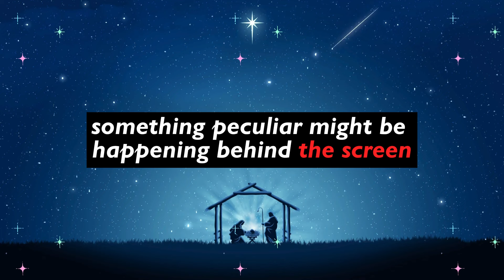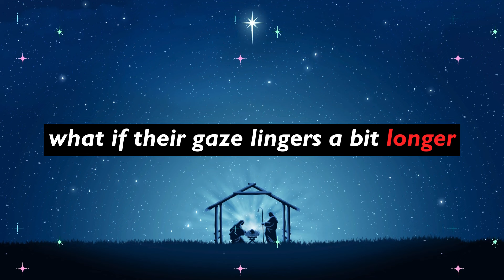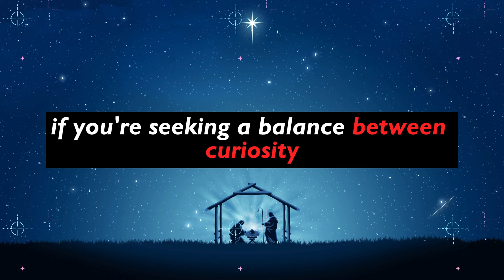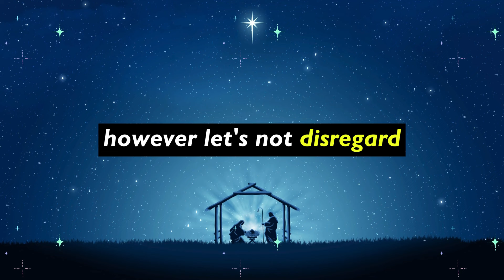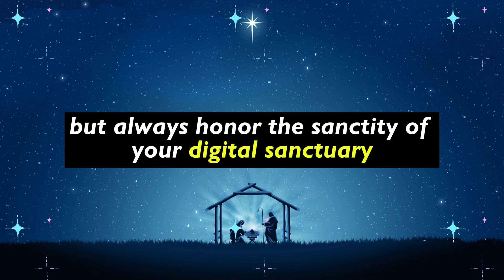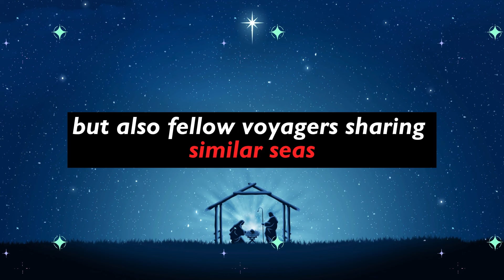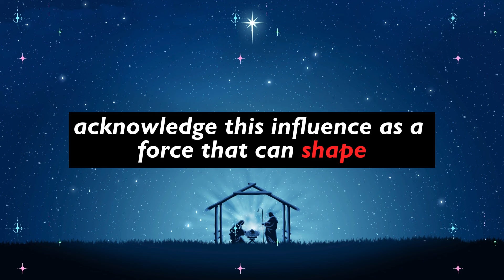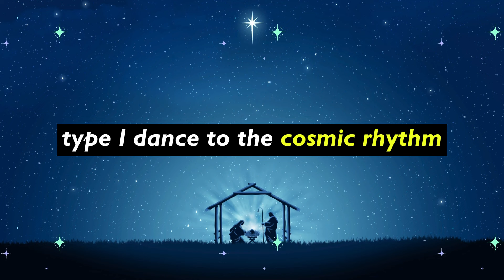🧐 Someone is stalking you 🕺 on 📱 your 🌐 social 🤳 media and told their 👨‍👩‍👧‍👦 parents 🤷‍♂️ about...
🧐 Someone is stalking you 🕺 on 📱 your 🌐 social 🤳 media and told their 👨‍👩‍👧‍👦 parents 🤷‍♂️ about... Universe message for you today | Universe's Message